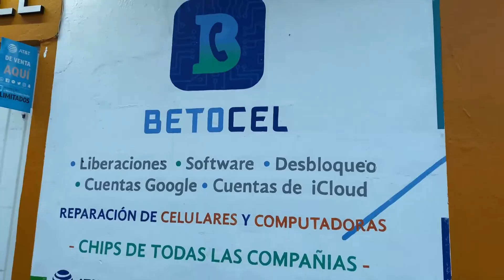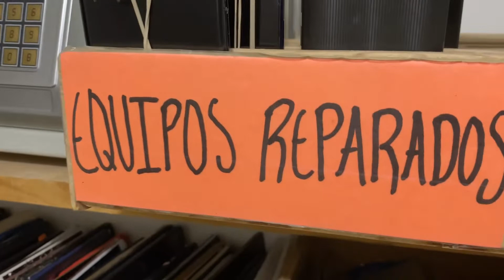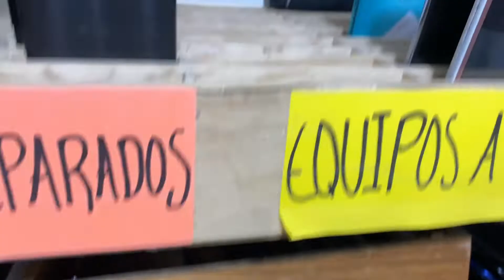Como Cambiar la Pantalla o Display de Iphone o Samsung de Forma Facil y Sencilla [ JulioLop´z ]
Reparacioncelular Iphone display Asi es Como se Cambia y se soluciona cuando tu pantalla esta estrellada, o no prende esto es lo que debes hacer que no te engañen Bro, Mira el video y arregla con ayuda de alguien tu iphone o Movil.